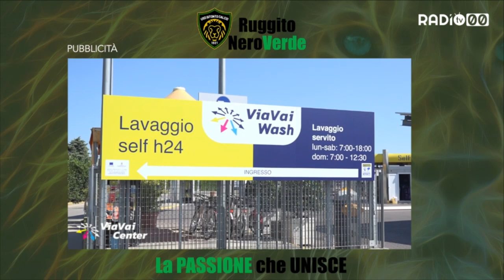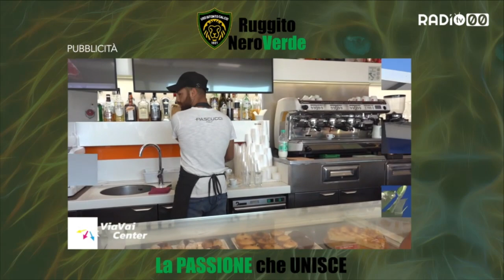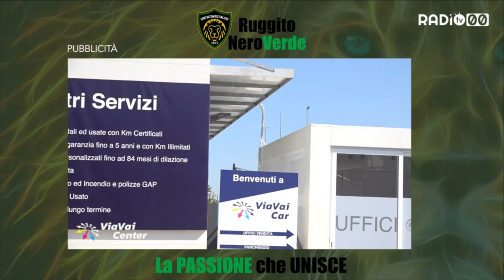Ruggito Nero Verde - Dodicesima Puntata